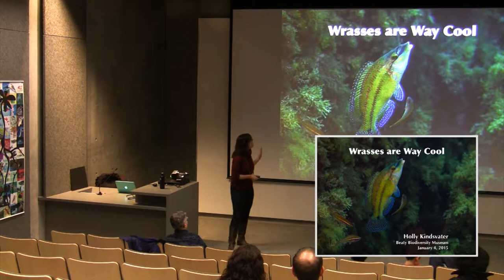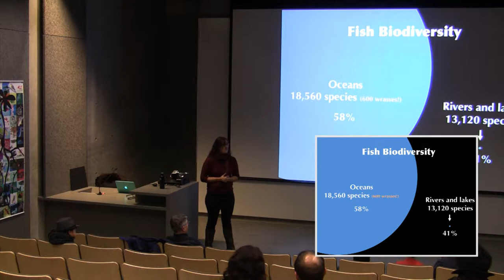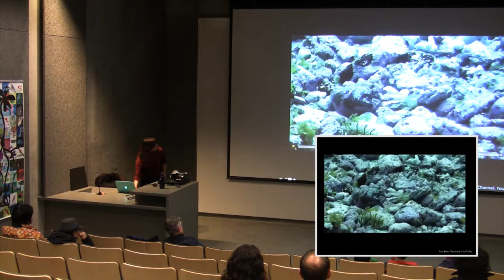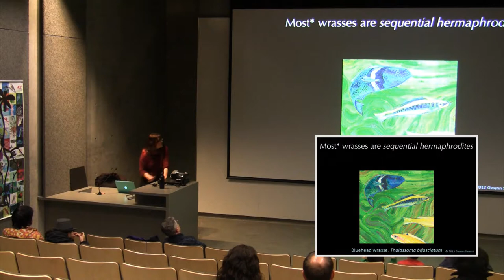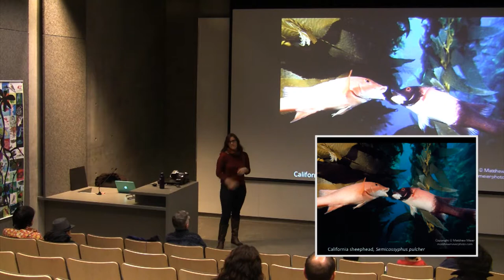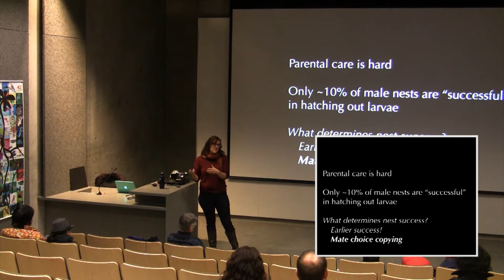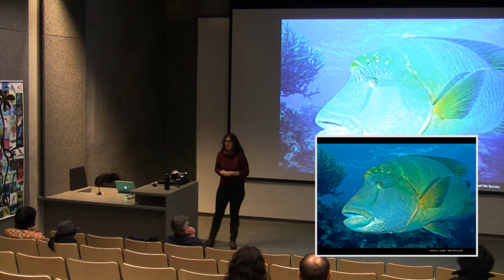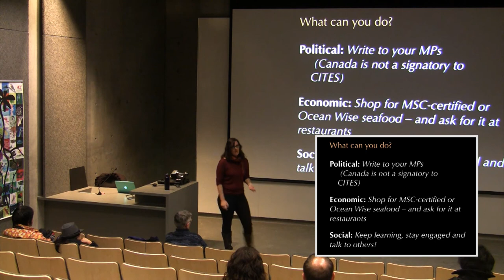Wrasses are way cool because...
Wrasses are the most diverse group of marine fish and they have evolved an amazing array reproductive and parental care behaviours. Come learn about how wrasses and their cousins, the parrotfishes, use tactics like sex change, female mate choice copying, male sneaking, and cooperation among dominant males in their quest to raise young.

Presenter Holly Kindsvater's research projects involve combining theory and data to understand fish life-history traits: how they evolve and their consequences for population dynamics. She did her PhD in Ecology and Evolutionary Biology at Yale University.